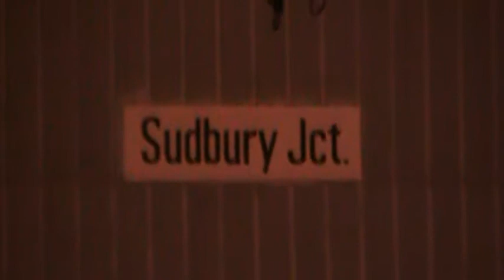VIA # 1 at Sudbury South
VIA # 1 at Sudbury South on Friday, May 13th 2011.  VIA # 1 was 7 minutes early and a buddy of mine was working on board so I went for another ride to Sudbury North station (Capreol).  This is still the Greatest ride ever !